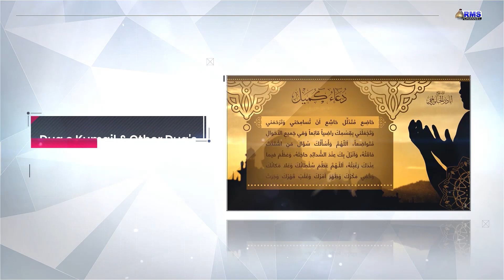RMS SCHEDULE PROMO 2020 1442 HIJRI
06:00am - Quran
8:00 dua e kumail & Other Dua's
9:30am : Maulana Mirza Athar
11:00am : Maulana Afzal Noor Khan
12:30pm : Maulana Abid Bilgrami
2:00pm : Nauhe Of Hyderbad Deccan
4:00pm : Maulana Sayed Hossein Al-Qazwini Pesh Imam Karbala
5:00pm : General Programs
6:30pm : Azzan Of Karbala
7:30pm : Mukhtarnama
9:00pm : Maulana Ali Raza Rizvi
10:30pm : Maulana Mehboob Mehdi
11:30pm : Mukhtarnama (Repeat)
12:30am : Nauhe Of Hyderbad Deccan
Like Our RMS Channel Page
For Updates.